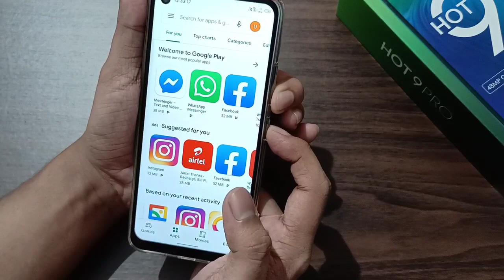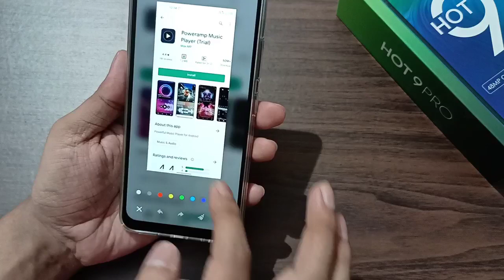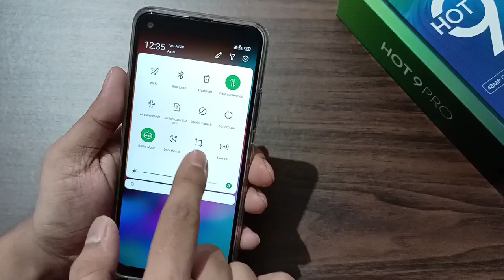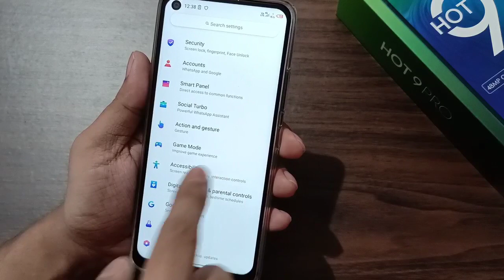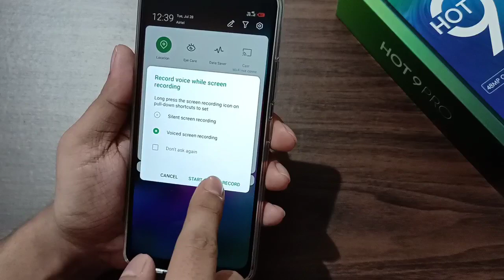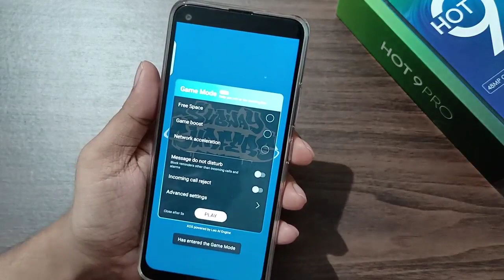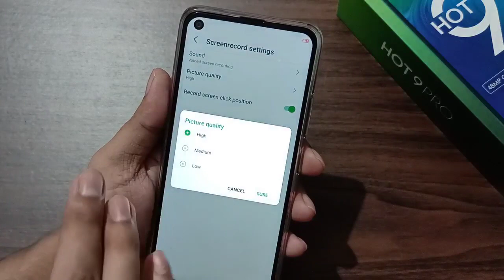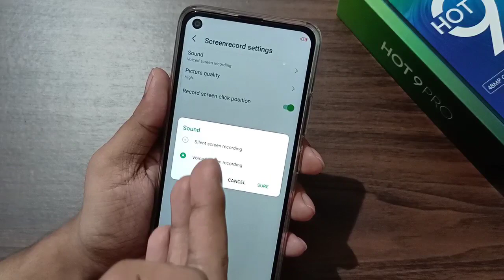Infinix Hot 9 Pro : Screenshot & Screen Recording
5 different ways of taking screenshot
Screenshot editing tool
Screen recording setting with sample

Infinix Hot 9 Pro : Gaming Trigger On Your Phone | How to use volume buttons for gaming?